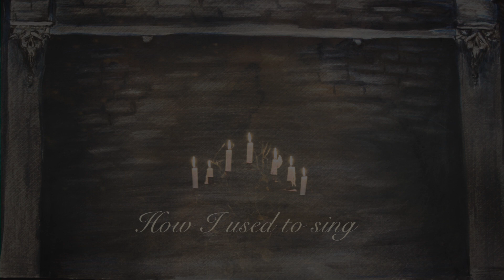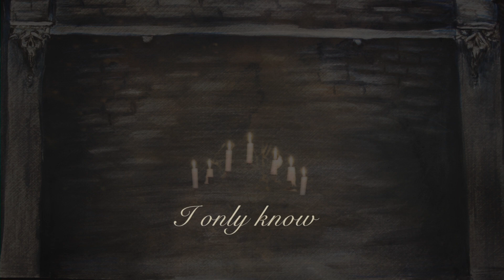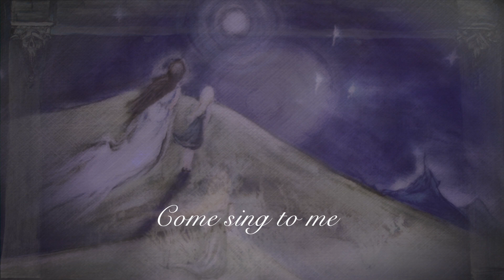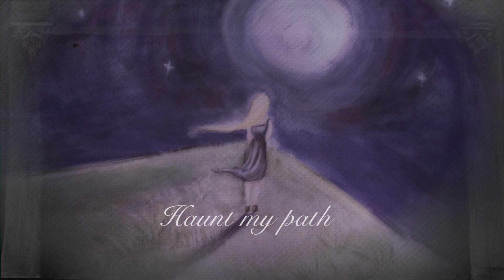Awaken Solace - Gentle Breezes [Lyric Video]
Gentle Breezes is the fourth track on Awaken Solace's debut album 'In Nightfall's Embrace'.